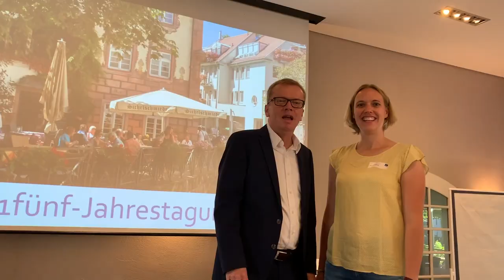Jahrestagung der 81fünf AG: Impressionen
Sie haben diskutiert, gefeiert und gelernt: Die Partner des Holzbauverbands 81 fünf AG haben sich dieses Jahr in Freiburg getroffen. proclima.tv war dabei und hat spannende Interviews geführt. In diesem Video hat Daniel Laubscher Impressionen der 2,5 Tage in 2:22 min zusammengefasst.

Seid ihr auch dabei gewesen? Wie war es für euch? Wir freuen uns auf eure Kommentare.